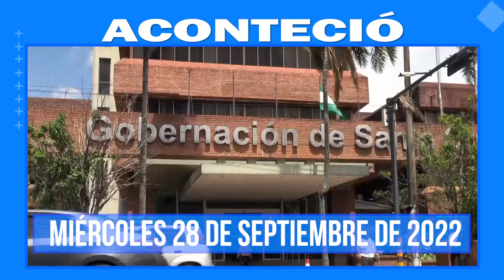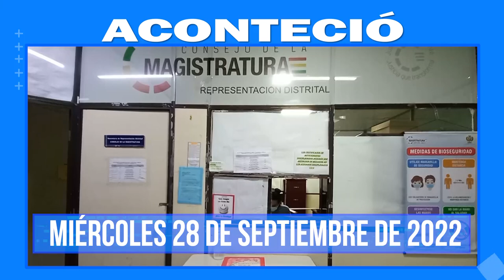Aconteció 28 de septiembre: Lo más destacado a nivel nacional e internacional